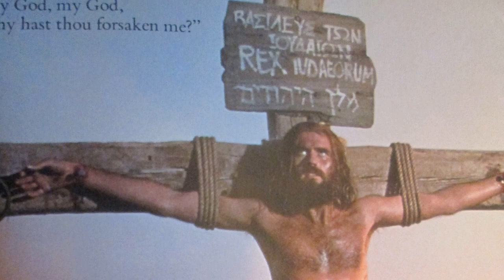The Hidden Secrets of The Jesus Film Movie: Prepare to Be Shocked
Brian Deacon as Jesus
Rivka Neuman as Mary
Alexander Scourby as Luke
Niko Nitai as Simon Peter
Yosef Shiloach as Joseph
Ori Levy as Caiaphas
Mosko Alkalai as Matthew
Kobi Assaf as Philip
Moti Baharav as Simon of Cyrene
Ya'ackov Ben-Sira as Zacchaeus
Zeev Berlinsky as Blind Begger
Eli Cohen as John the Baptist
Eli Danker as Judas Iscariot
Dina Doron as Elizabeth
Shoshana Duer as Hunchback Woman in the Temple
Peter Frye as Pontius Pilate
Nissim Garamech as Thomas
David Goldberg as Judas, Son of James
Timothy Mark Hanson as Rich Young Ruler
Yftach Katzur as Epileptic Boy